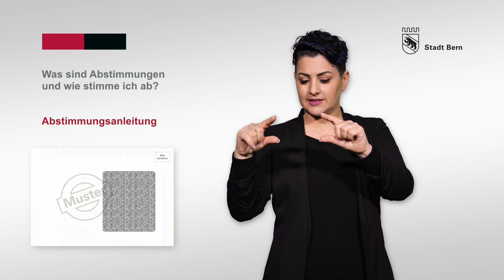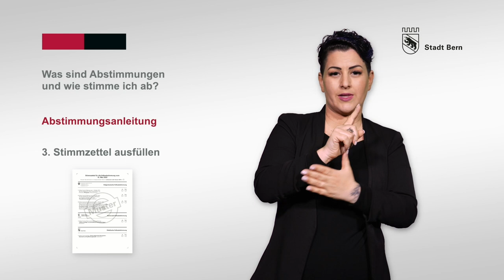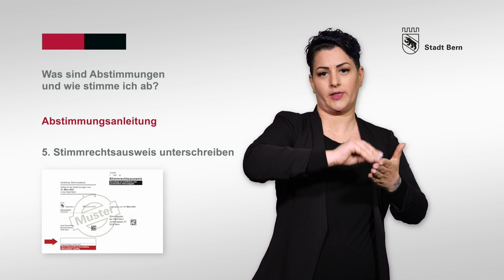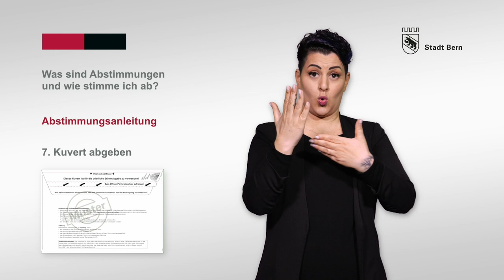Wie stimme ich ab?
In diesem Video in Gebärdensprache erhalten Sie Informationen zu den Fragen: «Was sind Abstimmungen?» und «Wie stimme ich ab?».

Bitte beachten Sie, dass die Stadt Bern aktuell zwei Briefkästen betreibt. Bitte werfen Sie Ihr Stimmmaterial bis spätestens am Samstag, 12.00 Uhr, vor dem Abstimmungs- oder Wahltag in einen der folgenden Briefkästen:
Briefkasten Erlacherhof | Junkerngasse 47
Briefkasten Bienzgut | Bernstrasse 77